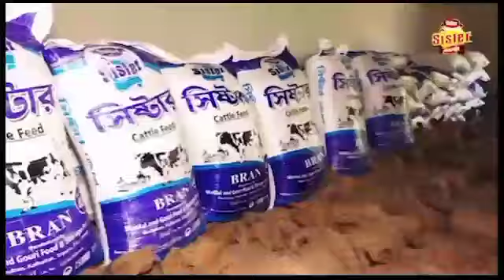বড়তলা মাছ বাজার সংলগ্ন এলাকায় ভয়াবহ অগ্নিকাণ্ড , এই ঘটনায় এলাকায় আতঙ্ক ছড়িয়ে পড়ে।।।